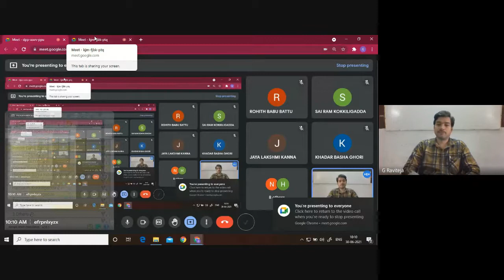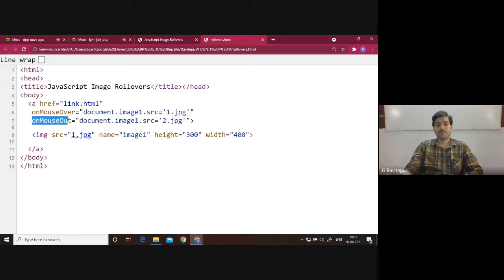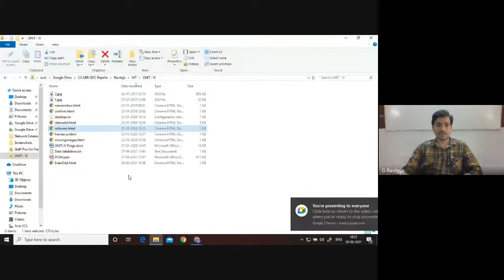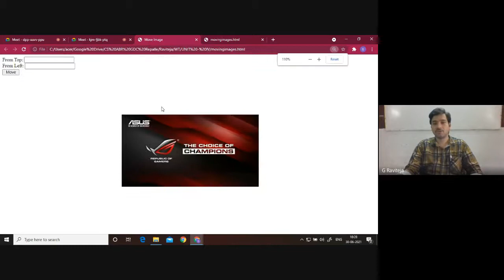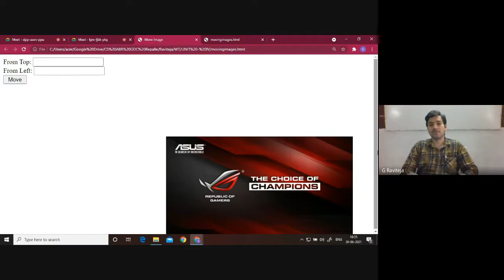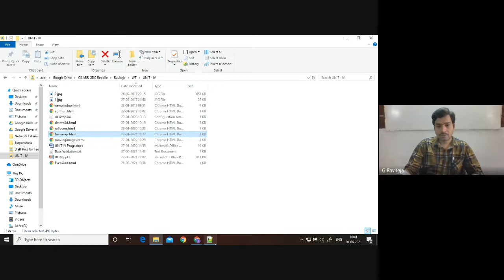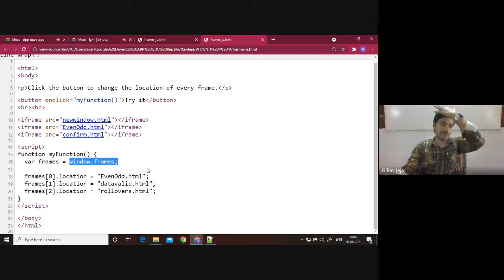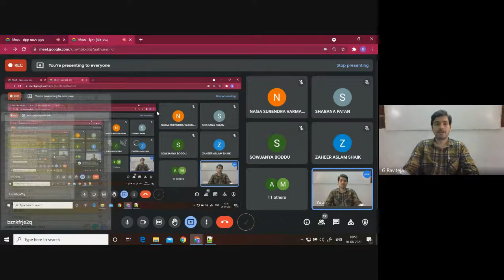Sri ABR GDC, Repalle - Web Technologies - 22 - DHTML - Roll Over & Moving Images & Frames Using JS